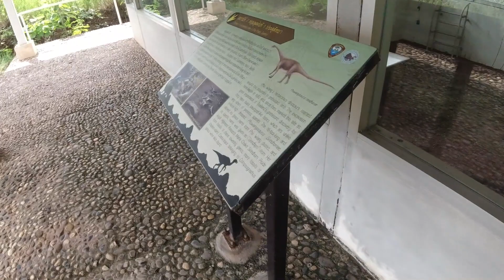Ultra trail phuwiang 2022